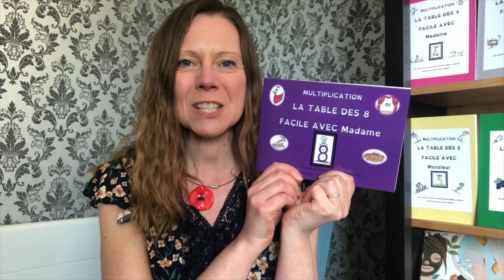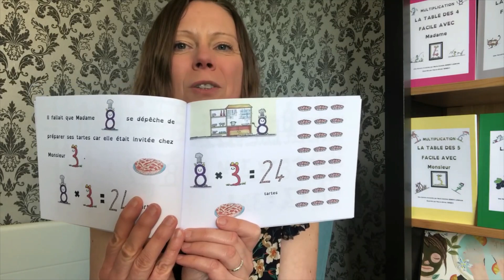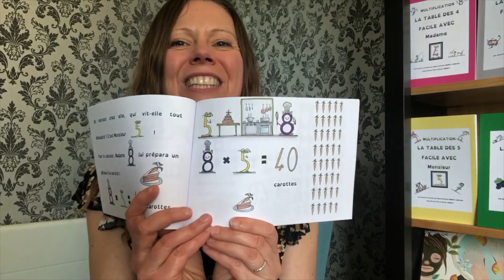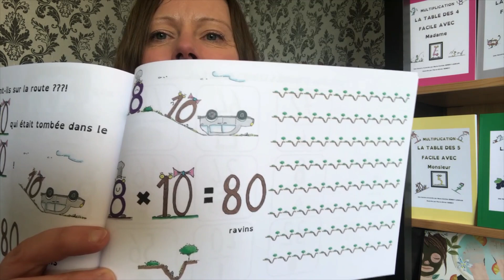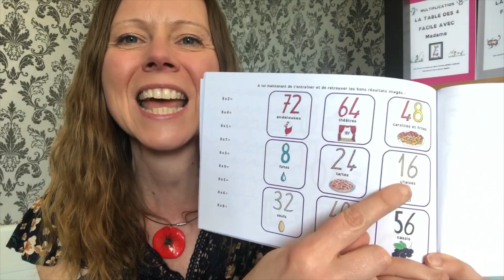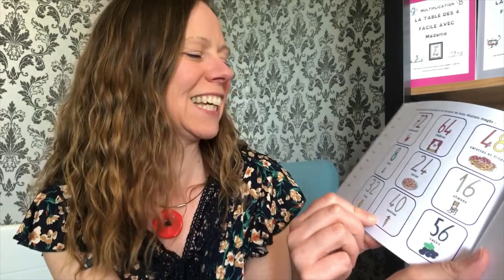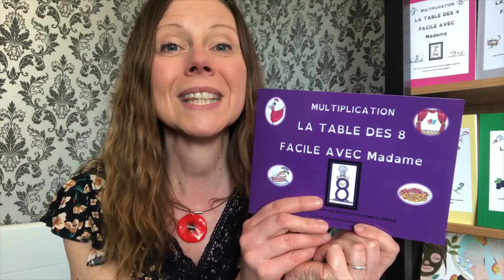Multiplication: la table des 8 Facile avec Madame 8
Je te raconte l'histoire de Madame 8 pour t'aider à retenir facilement et de façon ludique la table des 8!
Ecoute tous les jours cette histoire et n'oublie pas de faire le quizz à la fin!
et tu pourras découper le mémory pour jouer avec tes amis ou tes parents!